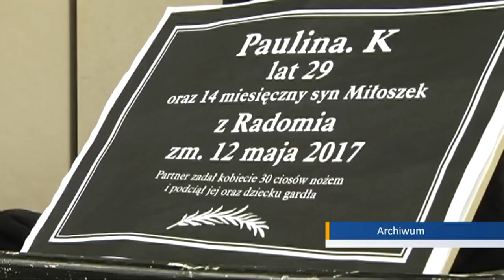Dożywocie dla Macieja S.